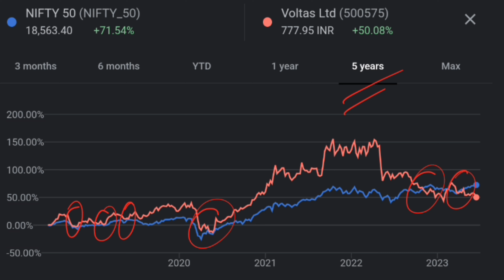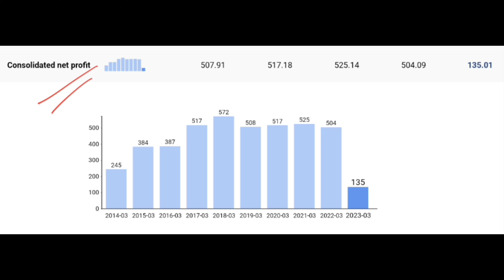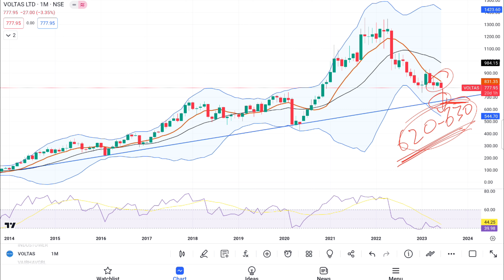Voltas Share is Near to its Support Levels 🔴🔴 Is it Good time to BUY this stock?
"Analyzing Voltas Share: Is it the Right Time to Buy?"

In this video, we delve into the current state of Voltas Share and examine whether it is a favorable time to invest in this prominent company. We'll explore its recent performance, identify the crucial support levels it's approaching, and analyze the factors that could impact its future trajectory. Join us as we provide insightful market analysis and discuss the potential opportunities and risks associated with buying Voltas Share. Don't miss out on this informative discussion if you're considering adding Voltas to your investment portfolio!